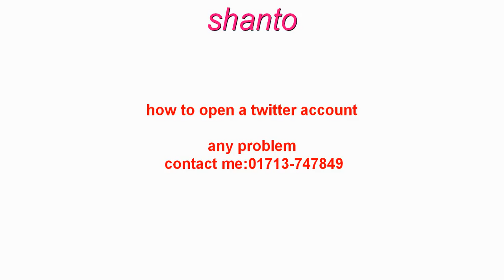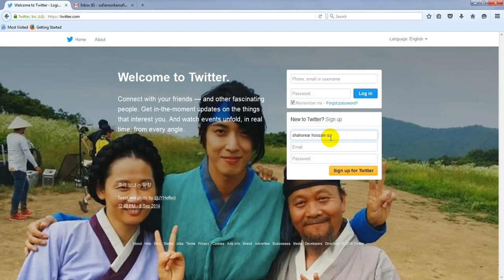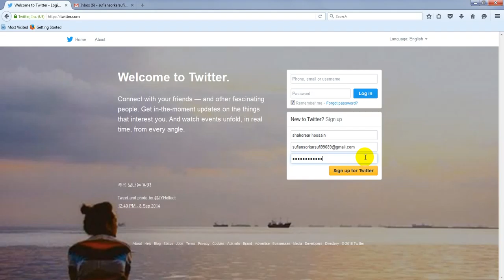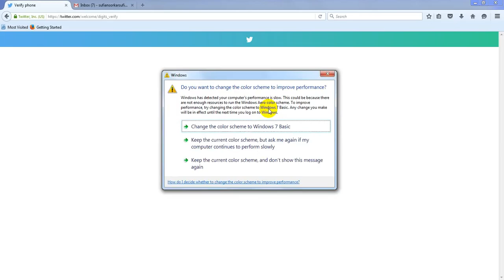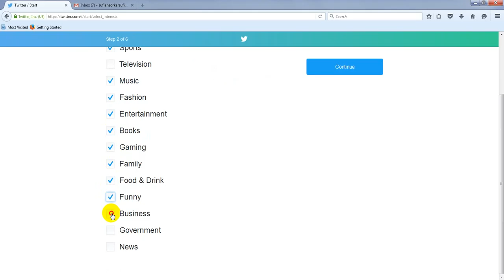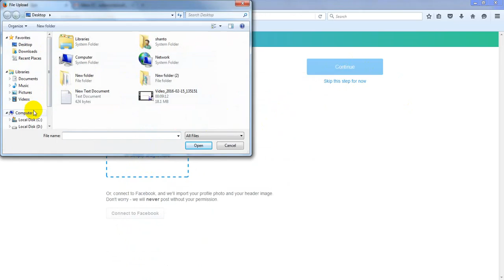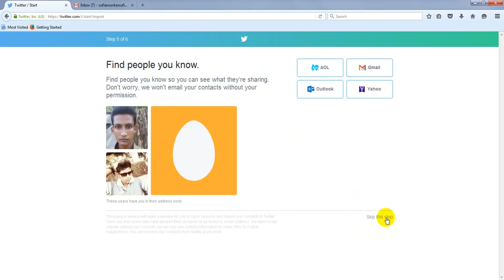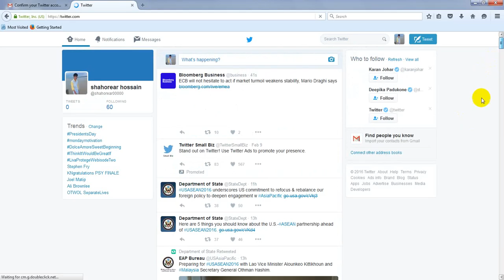how to open a twitter account